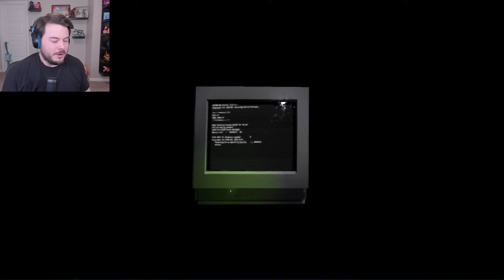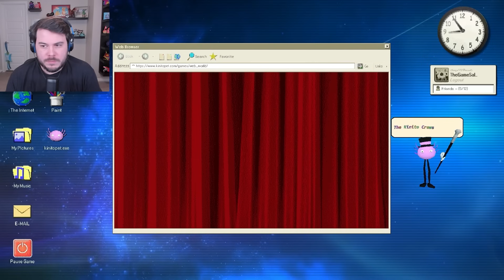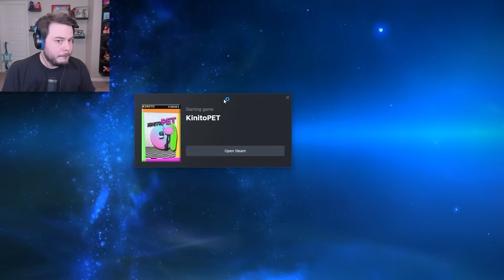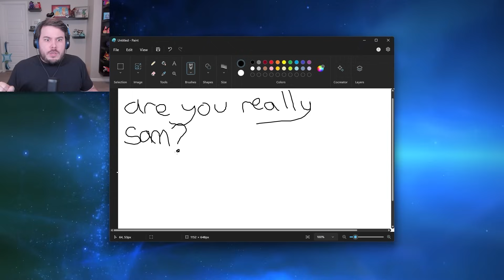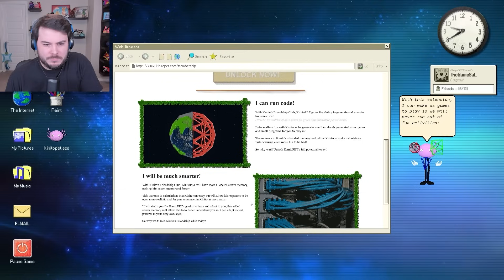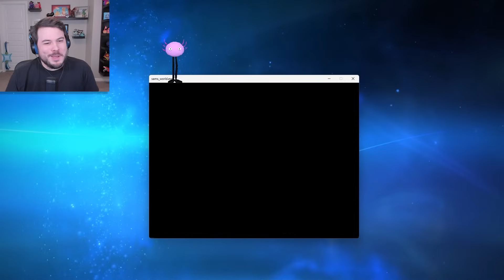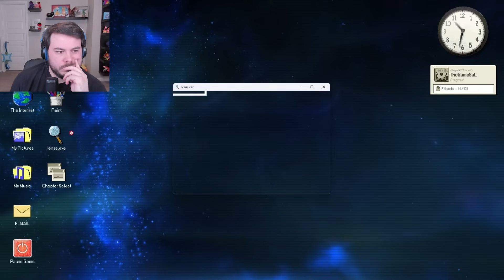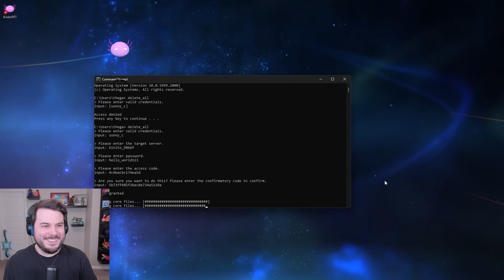KinitoPET Hacked My Computer [Full Game]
I downloaded KinitoPET... it was a mistake...